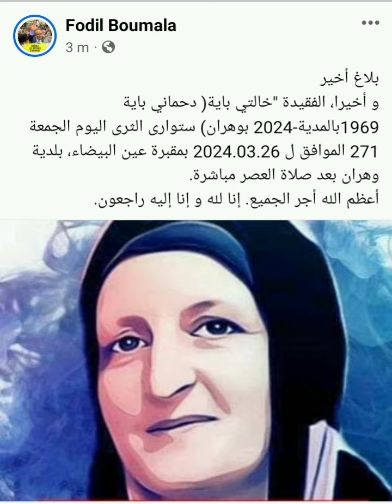عاجل : جنازة خالتي باية اليوم في وهران بعد صلاة العصر Funérailles de khalti Baya aujourd'hui à Oran